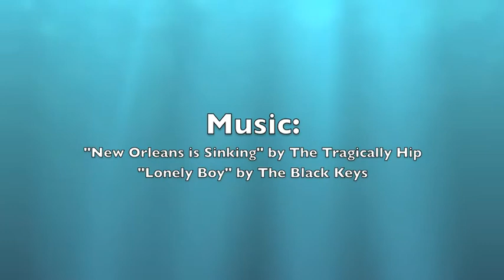Wolf Creek 2012.m4v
Great Wolf Lodge Vacation 2012 SPASH